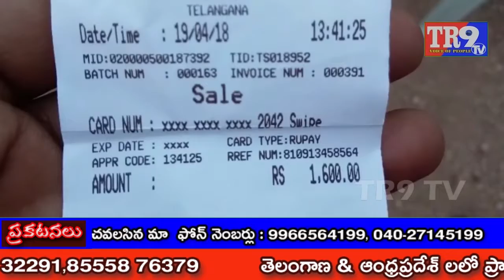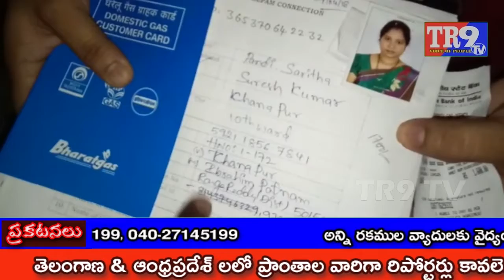ఉజ్వల యోజన పథకంలో అవినీతికి పాల్పడిన భవాని భారత్ గ్యాస్ యాజమాన్యం:TR9 TV